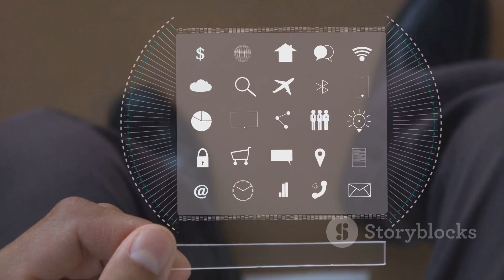Holograms vs. Holographs: Tech Unveiled!🌐✨HoloVsHolo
Ever wondered about the distinction between holograms and holographs? 🤔 In this video, we unravel the fascinating differences between these terms that are often used interchangeably. A hologram is like a 3D snapshot of an object, capturing its light field complexity. On the other hand, a holograph adds a physical twist, recorded on tangible mediums like film or glass. Join us on this journey into the world of holographic technology, exploring how these innovations redefine our perception of reality. 🔍✨